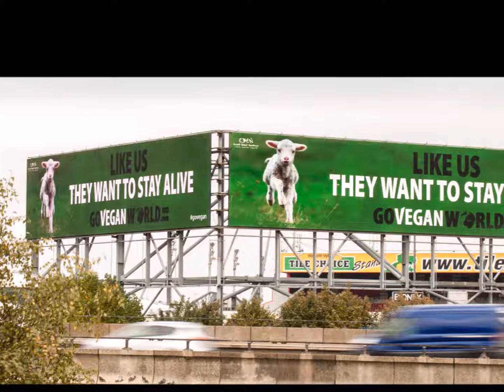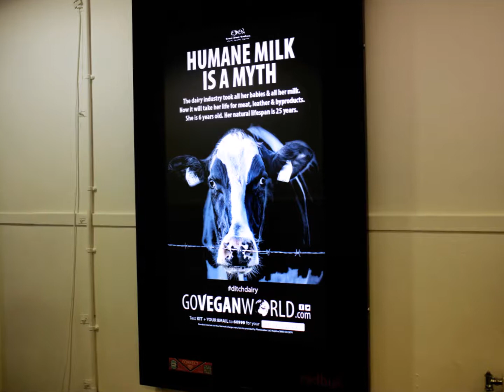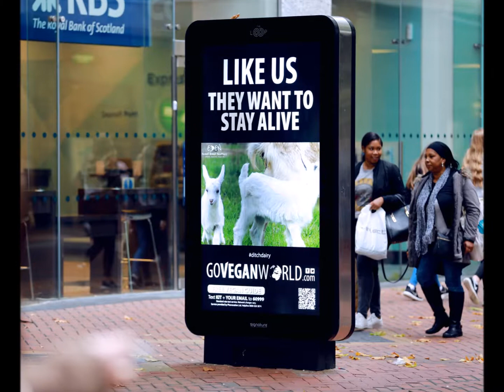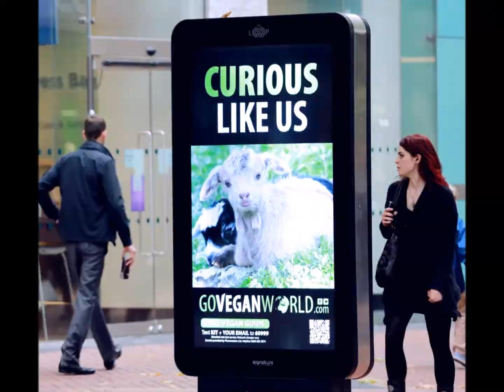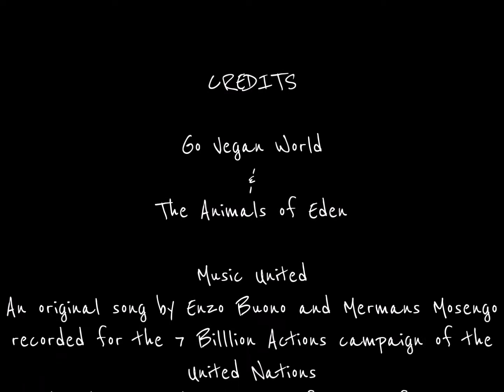Go Vegan World Movie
Go Vegan World movie featuring some of our ads